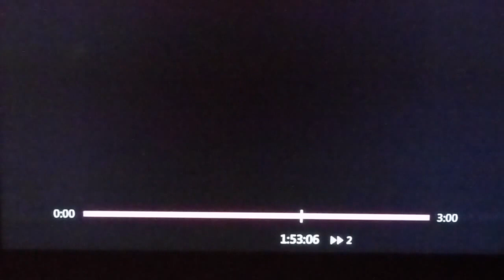TV Fooor - koniec vysielania / end of TV Fooor broadcasting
Slovak Tv Foor,  daughter of TV  Markiza ends broadcasting "thanks to" their new director Austrian Matthias Settele